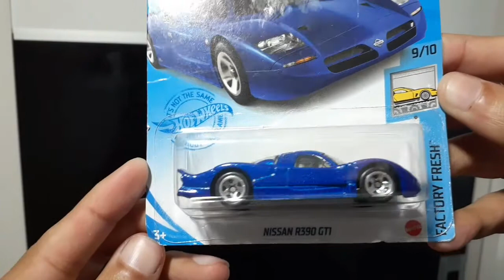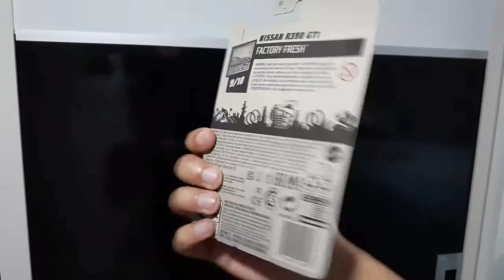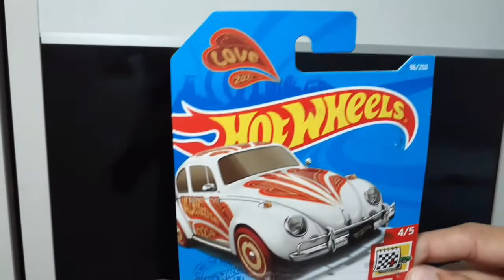QUEM PROCURA ACHA MINIATURA HOT WHEELS FUSCA VOU ABRIR 2021! hotwheels Mgminis DieCast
QUEM PROCURA ACHA  MINIATURA HOT WHEELS FUSCA VOU ABRIR 2021!